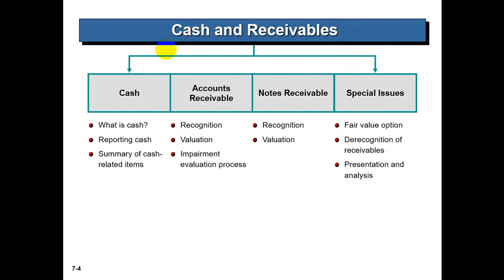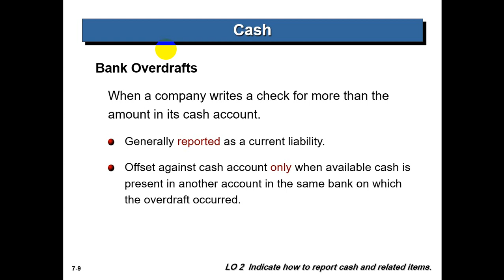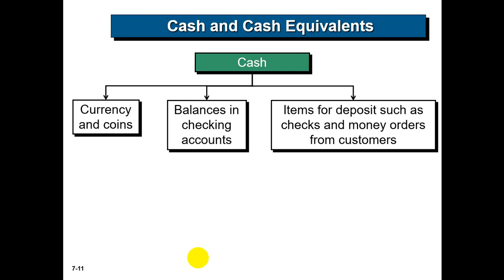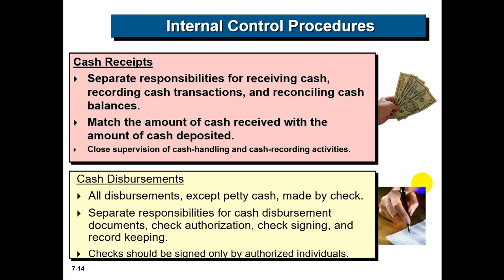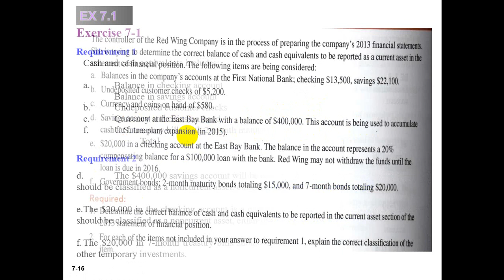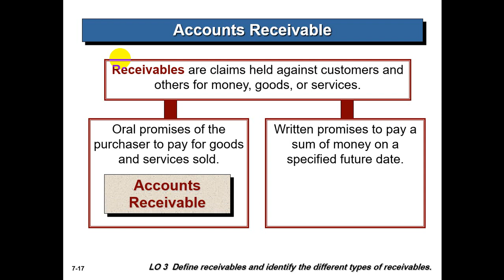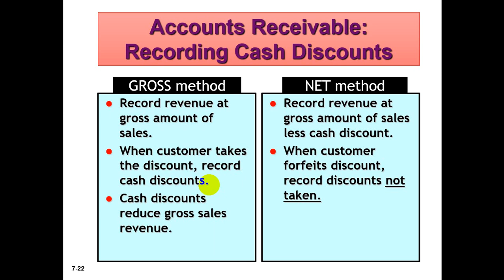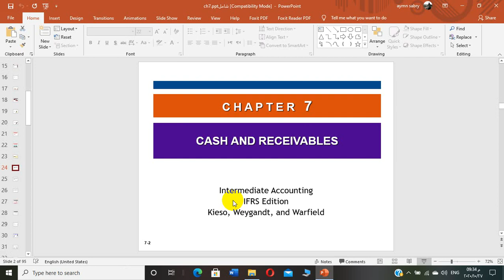مشاكل محاسبية الفرقة ثالثة لغه د /ايمن صبرى 28اكتوبر